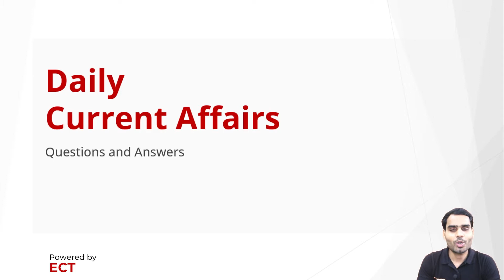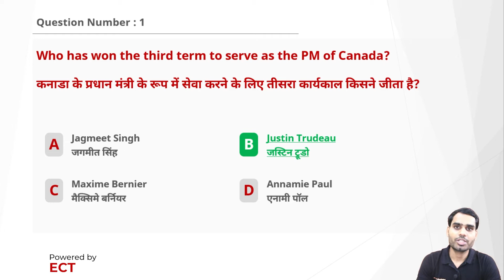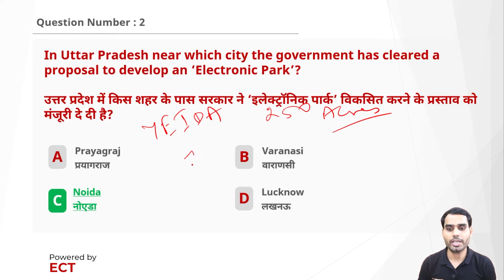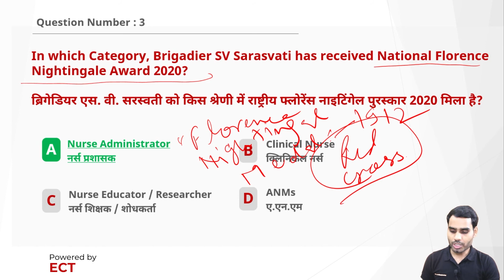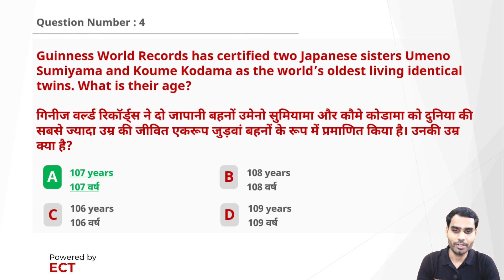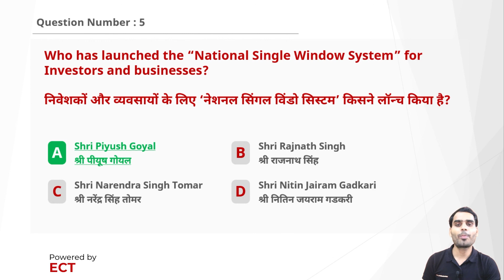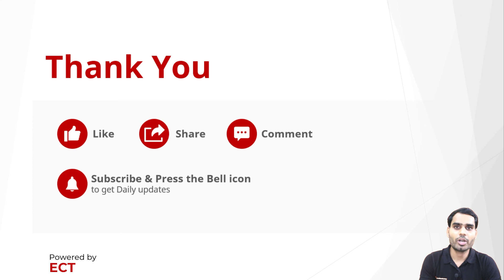Current Affairs of 24 September, 2021 | Daily Current Affairs | SarkariPariksha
Current Affairs of 24 September, 2021 | Daily Current Affairs | By SarkariPariksha
Time Stamp
00:00 - Introduction
00:44 - Question Number 1
01:35 - Question Number 2
03:37 - Question Number 3
10:15 - Question Number 4
11:12 - Question Number 5
12:47 - Signing Off